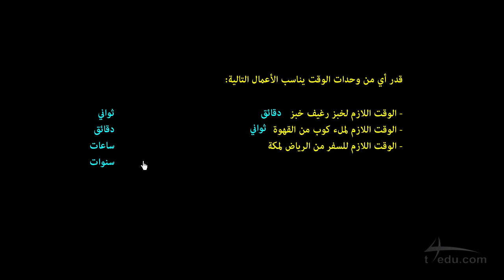نشرح | مثال على اختيار وحدات القياس المناسبة